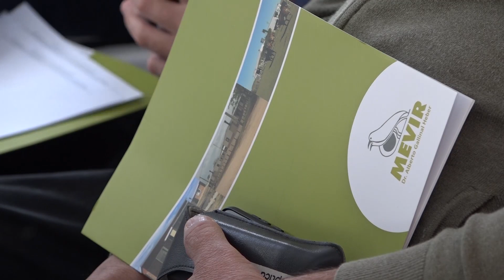INTENDENTE PARTICIPÓ DE LA PUESTA A PUNTO DE MEVIR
El intendente de Canelones, Yamandú Orsi, estuvo presente en la puesta a punto de Mevir sobre lo realizado desde 2015 en la región metropolitana (Canelones, San José, Florida, Maldonado y Lavalleja). También estuvo presente el intendente de San José, José Luis Falero.